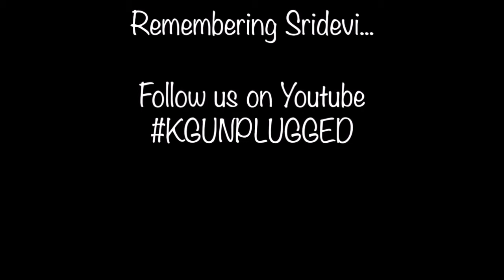Song by Komal and Gaurav - KGUnplugged - Har Kisi Ko Nahi Milta | Hobbiesandpassion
About  : KG Unplugged
KG (Komal and Gaurav) are two amazing singers from India who love singing.

Follow on

About Hobbiesandpassion:
We promote hobbies of other people on all our social accounts.

We post only those videos:
1. Which are original and never posted before by them on YouTube.
2. Post only after getting written consent on email from Owner.
3. Which are legal like:
  a. Art Time Lapse
  b. Videography
  c. Dancing
  d. Singing,
  e. Music etc
4. If a copyright music is not used in the video than we post it under Creative commons License so that if later the owner wants to repost it on his channel he won't face any copyright issue and can post it by choosing Creative common License.
If video like this is than contains a copyright music we had no option but to put under standard License.

As he want us to promote his talent on all our social account of Hobbiesandpassion including our YouTube Channel.